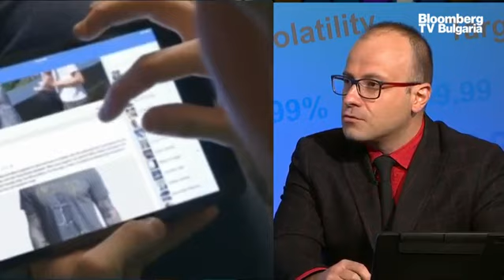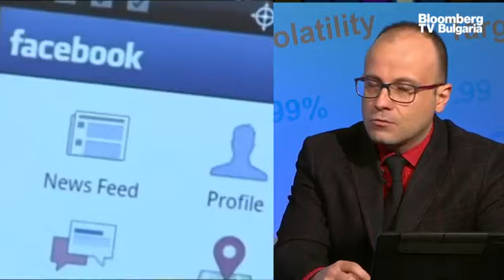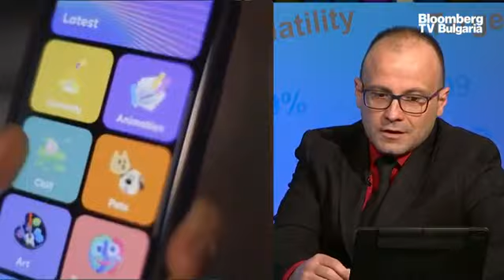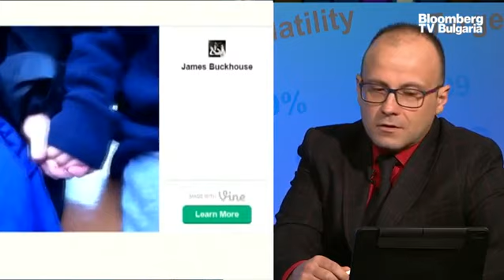Ръководителите на Facebook са били наясно за токсичия ефект на платформата върху потребителите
Американският технологичен концерн Facebook Inc. знае много добре, че платформите му са пълни с недостатъци, които причиняват щети, често по начини, които само компанията разбира напълно. Това е основната констатация от поредица разследвания на Wall Street Journal, базирани на преглед на вътрешнофирмени документи, включително доклади от изследвания, онлайн дискусии на служители и проекти за презентации пред висшето ръководство. Това сподели Бойчо Попов, главен редактор на Investor.bg, в ефира на предаването "Бизнес старт" с водещ Живка Попатанасова.